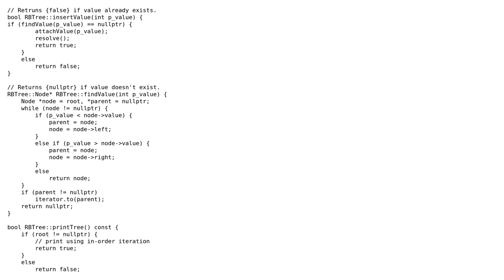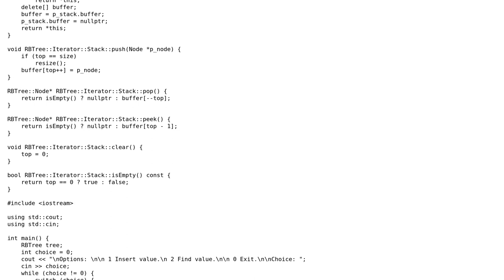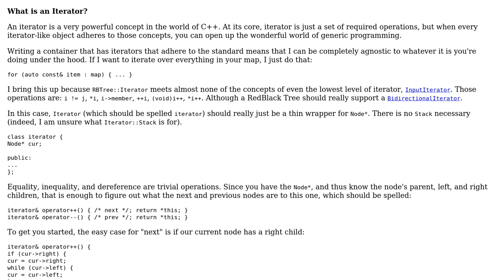Iterative Red-Black Tree (dynamic stack)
With thanks & praise to God, and with thanks to the many people who have made this project possible! | Content (except music & images) licensed under CC BY-SA | Music | Images & others | With thanks to user Stefan Stankovic user Barry and the Stack Exchange Network Trademarks are property of their respective owners. You are responsible for your own actions.